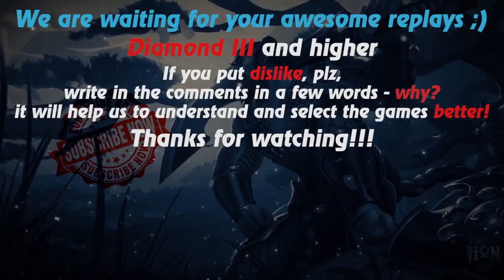HoN replays - Rampage - Immortal - 🇷🇺 Bitloman Gold II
Watch a new hon replays by Replays HoN team about Rampage, who travels long distances without dying at all, gets immortal & best kill streak - 19!

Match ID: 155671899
Music: RADIO TAPOK - Хард Рок Аллилуйя! (Lordi cover)